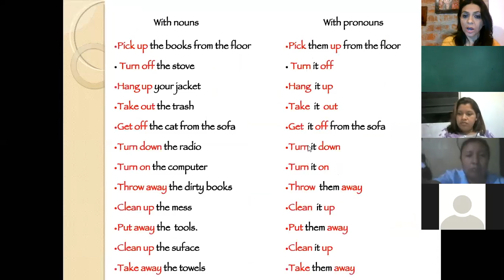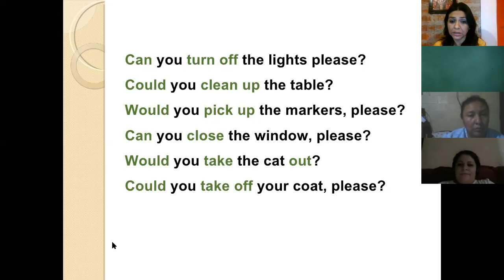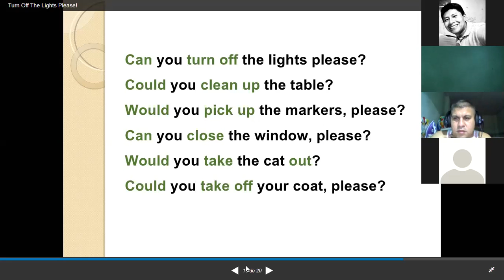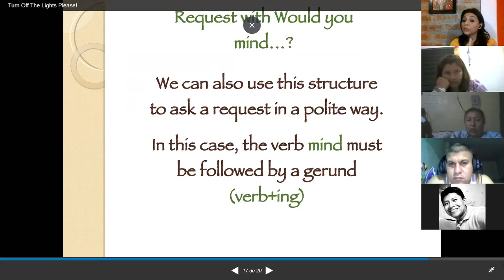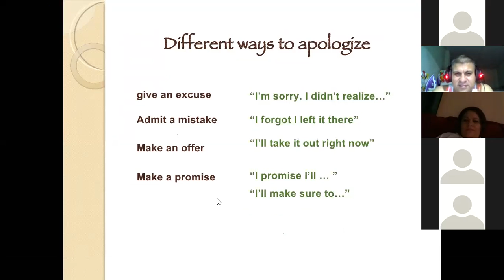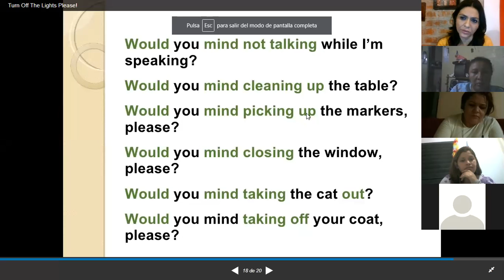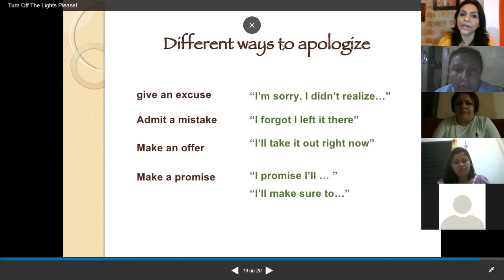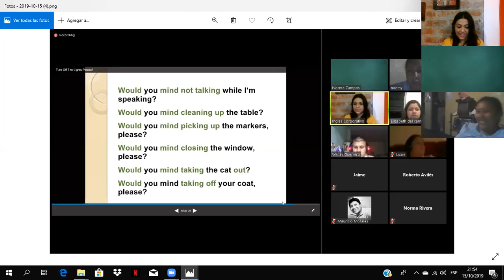Ingles Corporativo-modals for requests